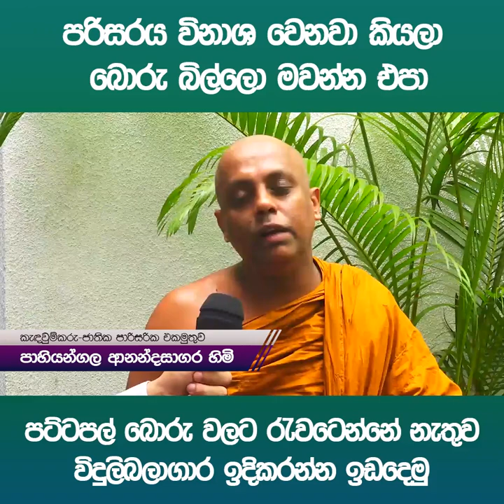බලශක්තිය ගැන බොරු බිල්ලෝ මවන්නෝ පිළිබඳව පාහියංගල හිමියන් හෙළිකරයි